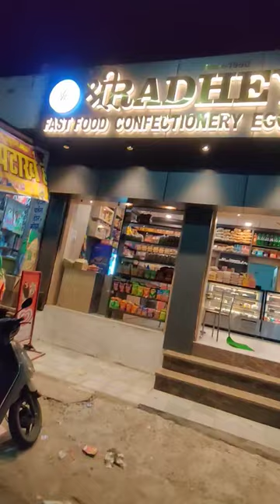Our New outlet